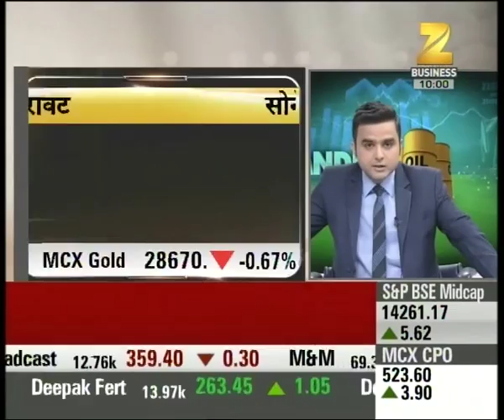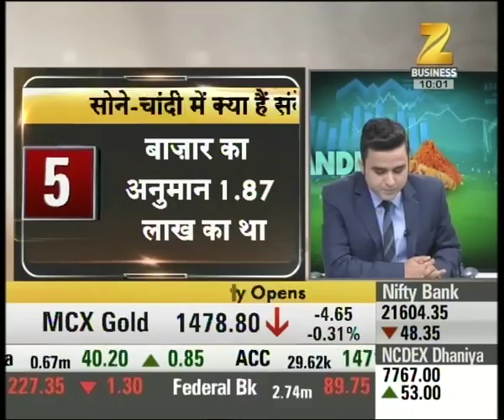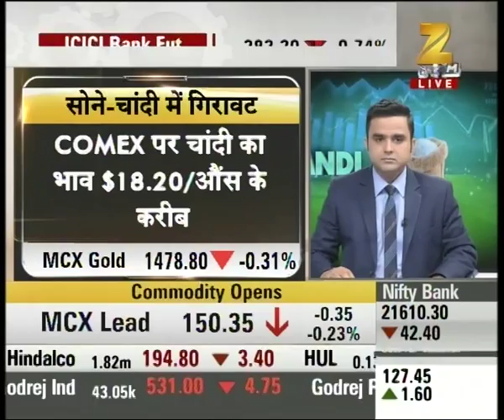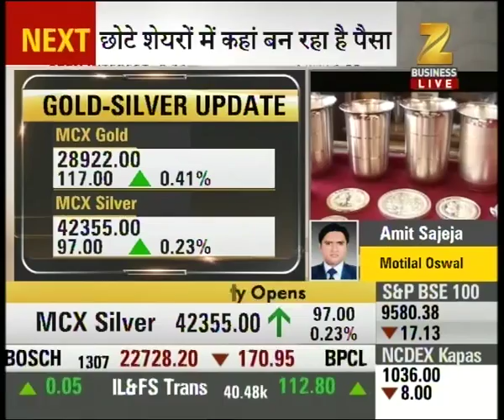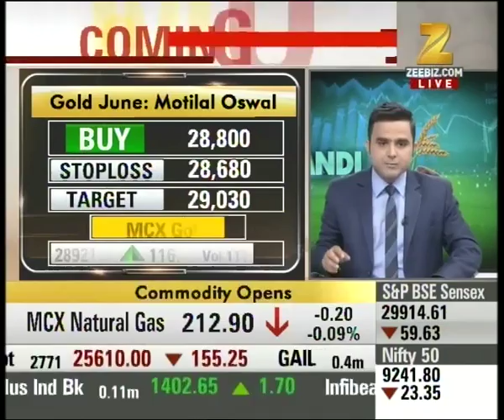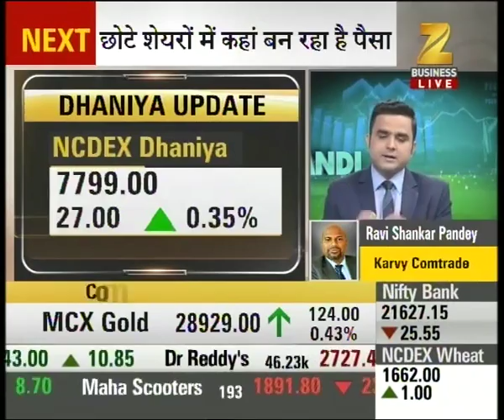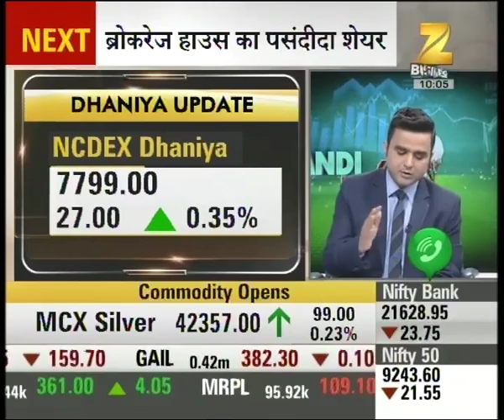Downfall in Gold-silver in International market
Downfall in Gold-silver in International market. Watch this special segment and get to know more here.